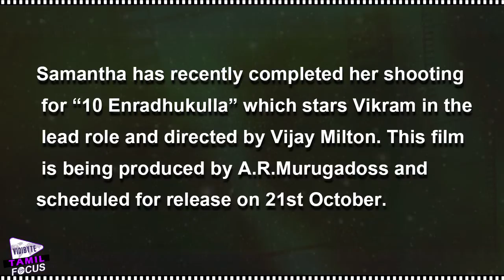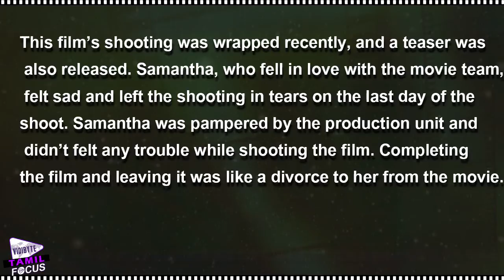Why did Samantha Cried at Vikram's 10 Enradhukulla Shooting Spot..?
Samantha, who fell in love with the movie team, felt sad and left the shooting in tears on the last day of the shoot. Samantha was pampered by the production unit and didn’t felt any trouble while shooting the film.